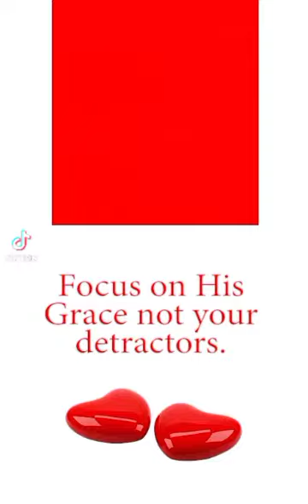God's Grace is enough for you!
focus on God's grace rather than your detractors and opposition.God says His grace is sufficient for you; He didn't say your strength or detractors are enough for you .. rather His grace. His grace would sustain you and your family throughout this month, Amen!!